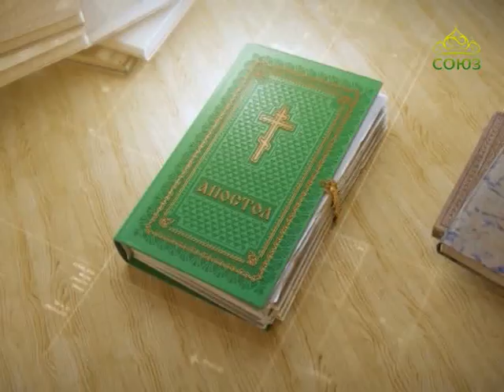Читаем Апостол. 28 июня 2017г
Святой Церковью читается Послание к Римлянам. Глава 11, ст. 2–12.
Читаем Апостол. 28 июня. Но от их падения спасение язычникам, чтобы возбудить в них ревность